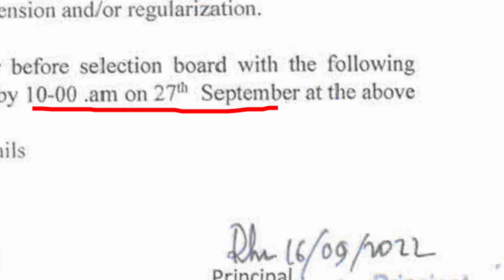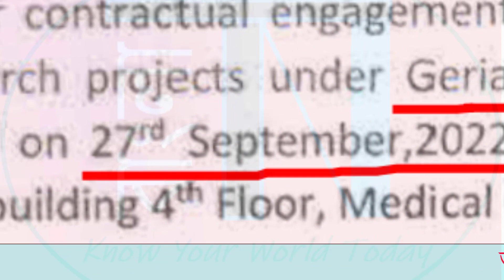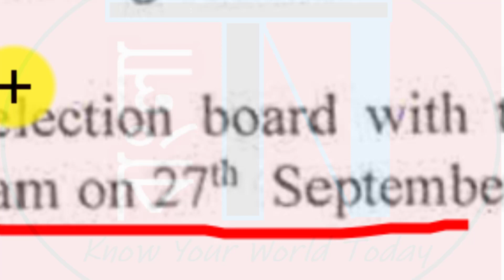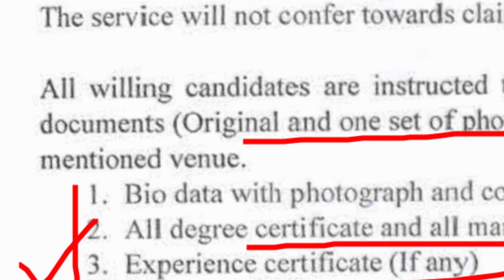👉Kolkata Medical College New Recruitment : WB Health Latest Jobs | Interview | Govt. Job News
This video is about new wb health recruitment notification from Kolkata Medical College for its latest vacancies. Check all details before apply for this latest govt. job.